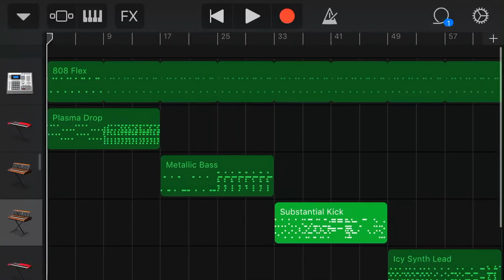rime time816 The worst rap beat ever created